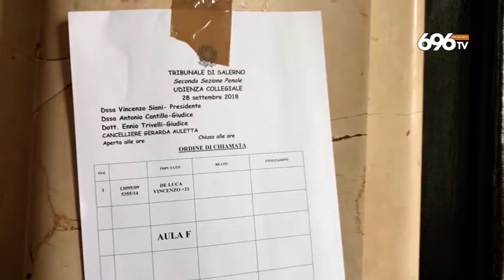Crescent, Dema contro De Luca: "Resta pessimo presidente"